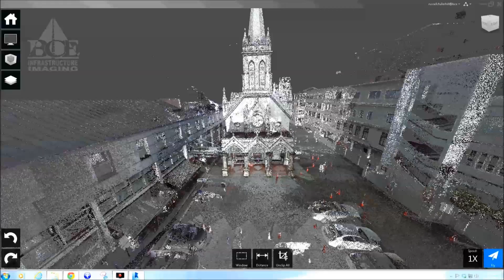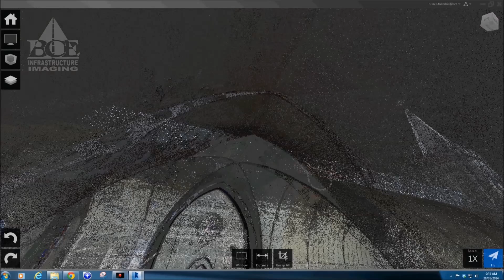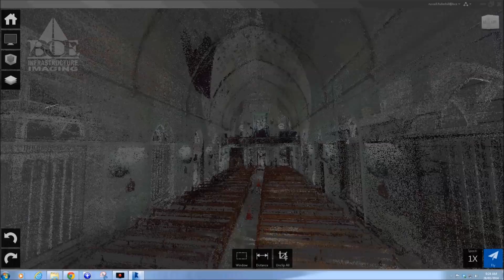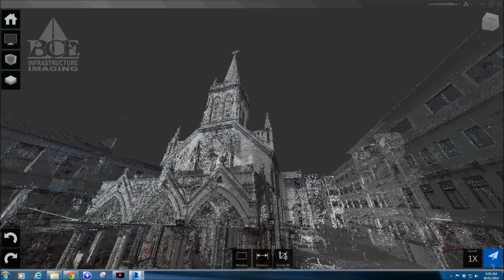St Peters & St Pauls Cathedral Singapore Point Cloud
Laser scan of site , exterior & interior of St Peters & St Pauls Cathedral, Singapore
by BCE Infrastructure Imaging